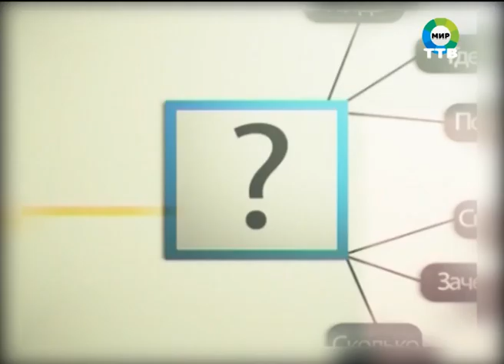Телеэксперт (ярмарка выходного дня)